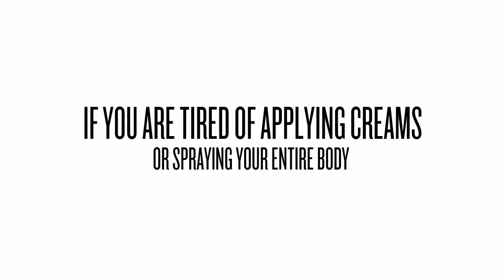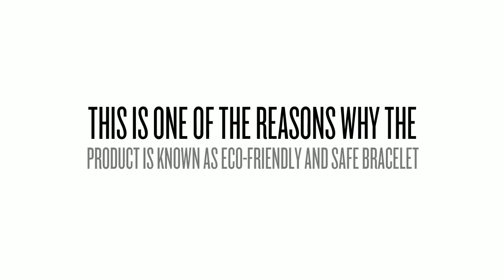Mosquito Repellent Wristband Promo Video!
To those who love the outdoors but not the bugs! Check out the video for more details on how to get your hands on our newest insect repelling bracelets!